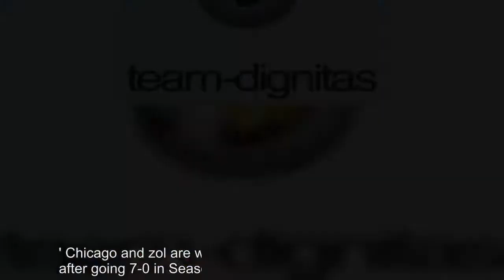Team Dignitas signs first ever Rocket League team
After expanding into Super Smash Bros.earlier this month, Team Dignitas are entering another new game.The Philadelphia 76ers-owned esports organisation is signing its first ever Rocket League team, and they've picked up a few of the game's top players.The new squad contains Reed 'Chicago' Wilen, Zoli 'zol' Digness, and Isaac 'Turtle' App.Team Dignitas are now involved in Counter-Strike: Global Offensive, Heroes of the Storm, SMITE, PlayerUnknown's Battlegrounds, and Super Smash Bros.Melee.Rocket League launched in 2015, and has surpassed 39 million players.The esports scene surrounding the game is steadily on the rise, as more and more organisations start to sign professional players.'We have kept a close eye on Rocket League and have been impressed with its rapid growth and incredibly passionate fan base,' said Chad Biggs, Harris Blitzer Sports & Entertainment Senior Vice President of Corporate Partnerships and Activation.'We are confident that we will find engaging ways to connect Rocket League with our fans and partners as we await the accomplishments that this young team will achieve.' Chicago and zol are well acquainted with each other already, after going 7-0 in Season 1 of the Rocket League Rival Series.They'll be joined by Turtle, who has played in the Rocket League Championship Series for three years.He played for Atelier during Season 3, and later played for Rogue at DreamHack Summer 2017.'As a young player, you grow up hearing about the powerhouse Team Dignitas, and to now play for them is an exceptional opportunity,' Chicago said.'The support and family atmosphere of Team Dignitas is going to take the Rocket League Team to the next level.' Dignitas' Rocket League team will be the youngest team under the banner, with an average age of just 18.Turtle is 17, zol is 20, and Chicago is just 16 years old.The players will be competing under the Team Dignitas banner for the first time at DreamHack in Leipzig from January 26-28.